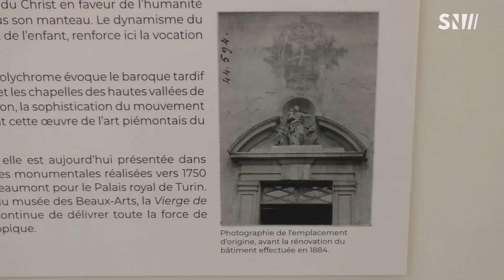Retour de la sculpture : Vierge à l'enfant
Chambéry :  Le Musée des Beaux Arts retrouve la sculpture " Vierge à l'enfant " qui avait été dérobée en 1979.
Provenant des Hospices civils, classée au titre des monuments historiques, volée en 1979, cette statue a été restituée à la Ville de Chambéry après avoir été retrouvée en 2016 en Italie. Elle est visible au Musée des Beaux Arts jusqu'à la fin de l'année.